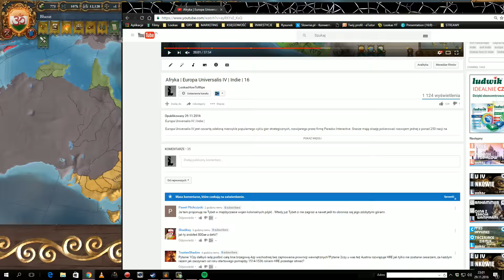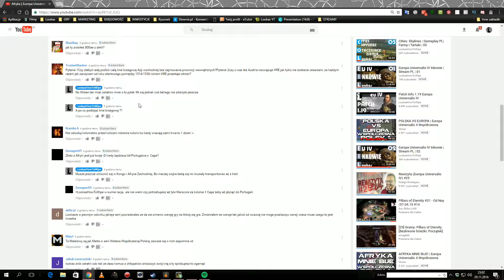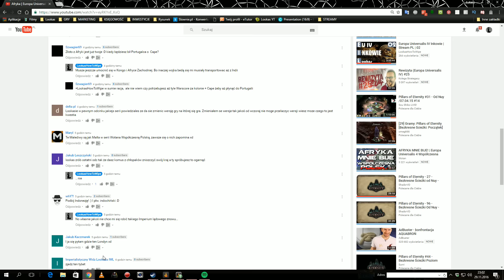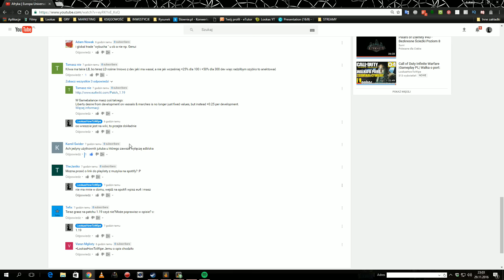Wojny kolonialne | Europa Universalis IV | Indie | 17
Europa Universalis IV | Indie |

Europa Universalis IV jest czwartą odsłoną niezwykle popularnego cyklu gier strategicznych, rozwijanego przez firmę Paradox Interactive. Gracze mają okazję pokierować rozwojem jednej z ponad 250 nacji na przestrzeni 300 lat. Tytuł oferuje rozbudowane mechanizmy związane m.in. z zarządzaniem polityką wewnętrzną, dyplomacją, gospodarką i wojskowością, a jednocześnie bazuje na bogatym zbiorze informacji o historycznych postaciach, wydarzeniach i miejscach.

OSIĄGNIĘCIA:
The Sun Never Sets on the Indian Empire
Form Hindustan or Bharat and own or have a subject own Cape, London, Hong Kong (Canton) and Ottawa (Kichesipi).
A tale of two Families

Starting as Vijayanagar or Bahmanis conquer the other’s capital and have them not exist.

USTAWIENIA ROZGRYWKI:
Nacja: Vijayanagar
Poziom trudności: Normal, Iron man
Kolejne odcinki codziennie o 14:00
Patch. 1.18